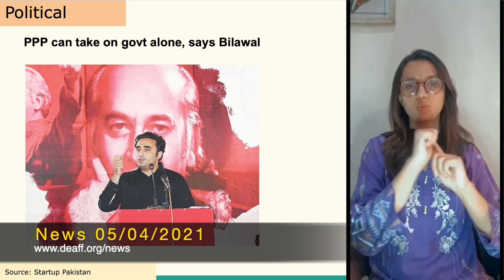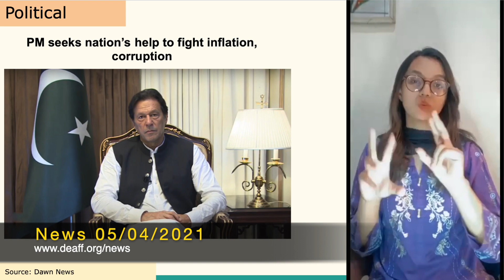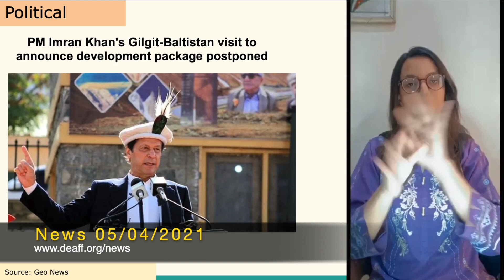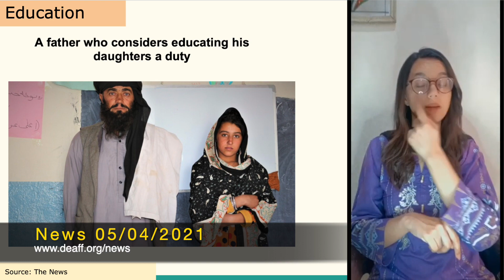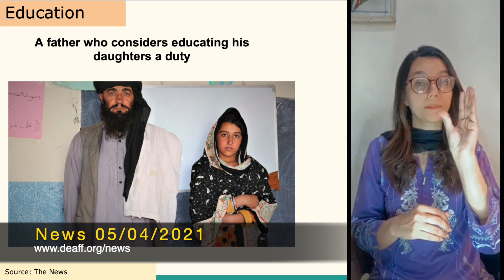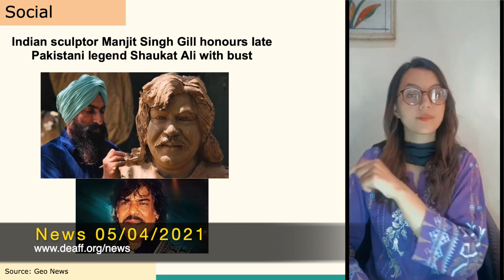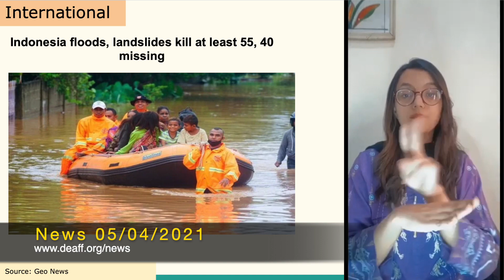Pakistani News in IPSL (Sign-language) 05-03-2021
1. PDM issues show cause notices to PPP, ANP as opposition split widens
2. PPP can take on govt alone, says Bilawal
3. PM seeks nation’s help to fight inflation, corruption
4. PM Imran Khan's Gilgit-Baltistan visit to announce development package postponed
5. Availability of 3G, 4G internet in Gilgit Baltistan important to promote tourism
6. A father who considers educating his daughters a duty
7. Pakistan blind cricket team defeat India by 58 runs
8. Indian sculptor Manjit Singh Gill honours late Pakistani legend Shaukat Ali with bust
9. Biden nominates Pakistani-American as first Muslim Federal Judge
10. Indonesia floods, landslides kill at least 55, 40 missing